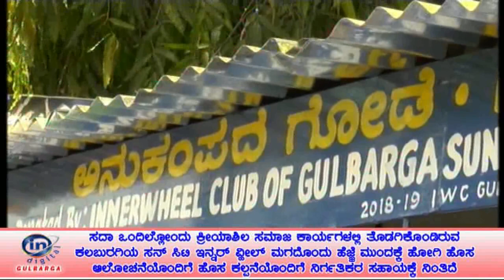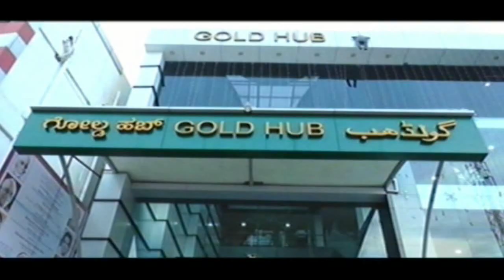ಕಲಬುರಗಿಯ ಸನ್ ಸಿಟಿ ಇನ್ನರ್ ವ್ಹೀಲ್ ಮಗದೊಂದು ಹೆಜ್ಜೆ ಮುಂದಕ್ಕೆ